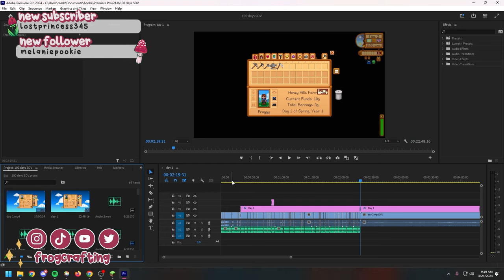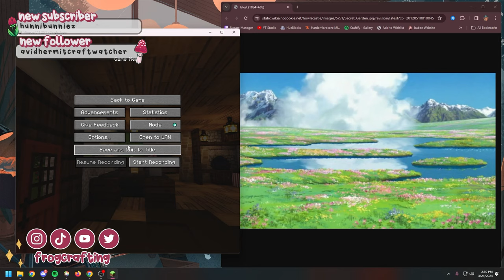🎨 The foundations of our Art Gallery~! | Hardcore but Cottagecore | Stream Day 20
Welcome to a series that is Hardcore but Cottagecore! This is Stream Day 20  of a world I started over on Twitch and in today's video, we start building the foundations of our art gallery project! This world is lightly modded and will include doing 1 pixel painting per day played to eventually create an entire art gallery full!!

This world is going to focus on building, creating lore, getting better at creating art, and having fun with my Twitch Chat!

This was livestreamed over on Twitch!

♡ Main Channel - @frogcrafting
♡ 2nd Channel -   @froggytwo